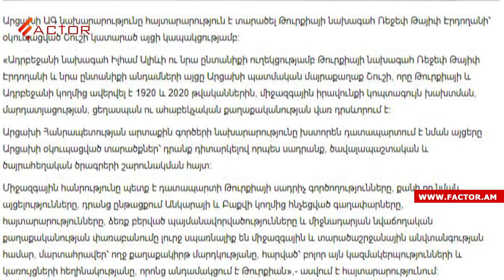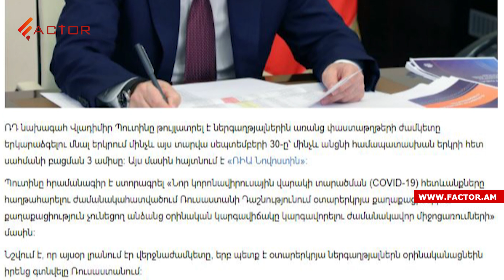Սուքիասյանը՝ փոխվարչապետի պաշտոնի մասին․ Միհրան Պողոսյանը կմասնակցի արտահերթին․ Լուրեր